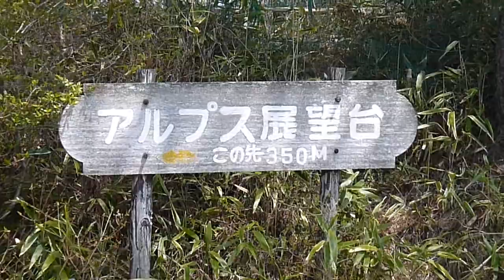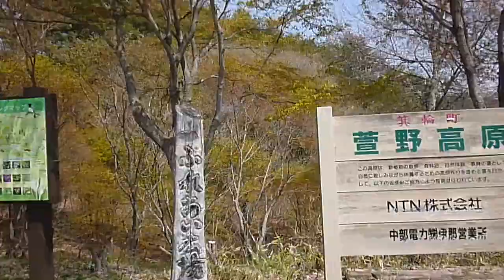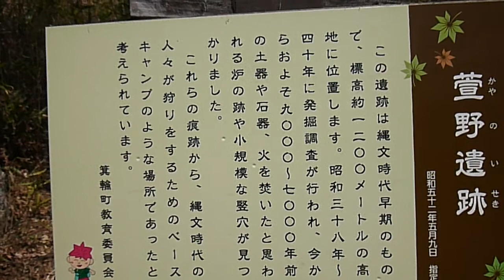萱野高原_02end_(CB750(RC42))